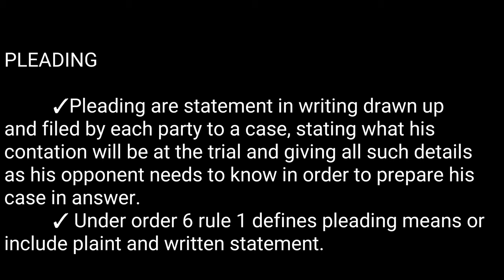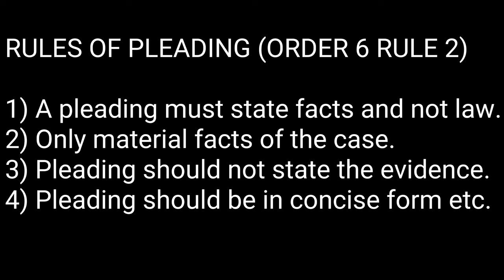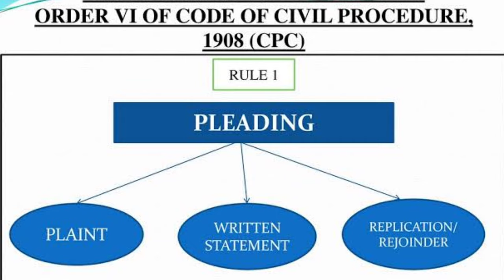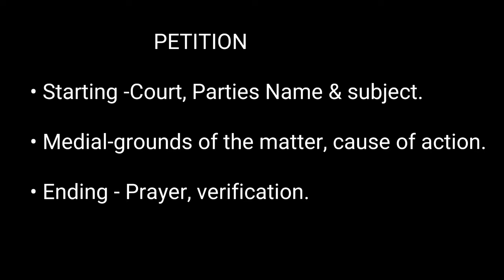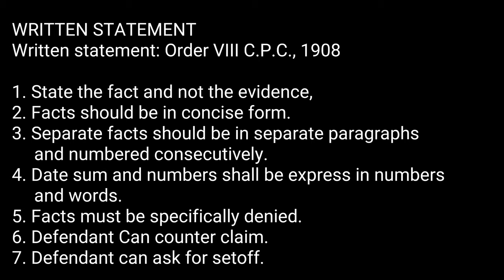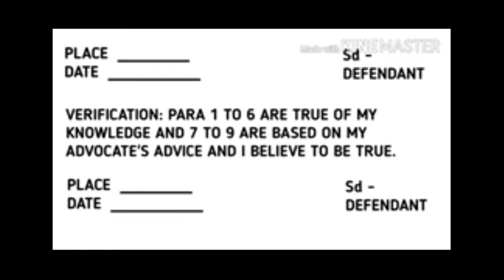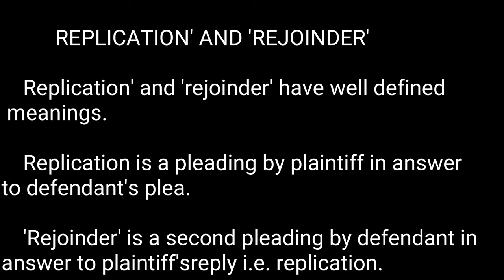PLEADING| tamil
for Viva exam